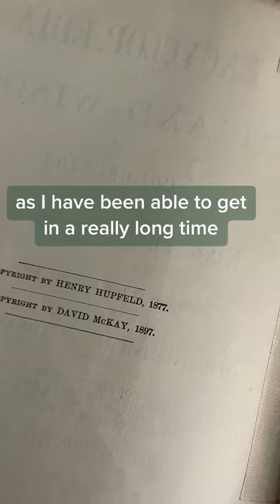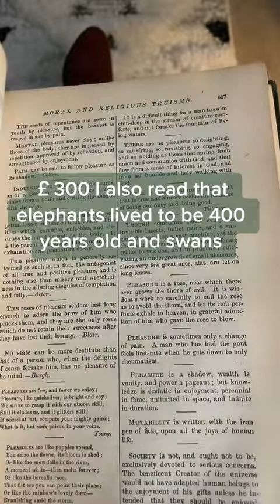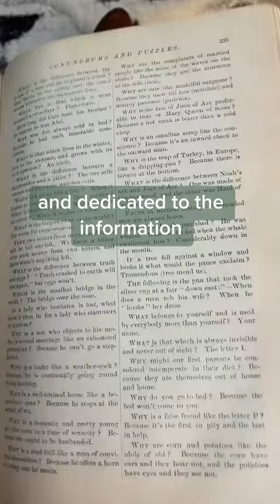📘 Au sujet des anciens livres datant d'avant 1850...